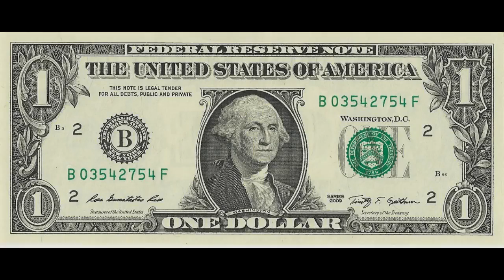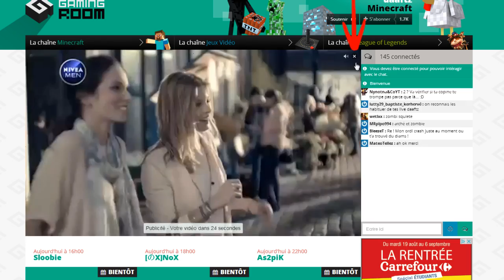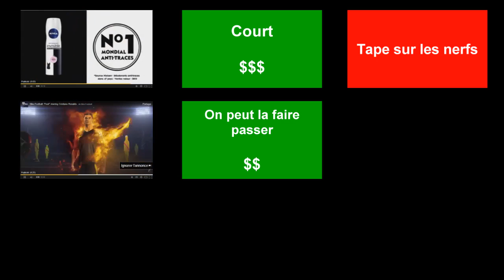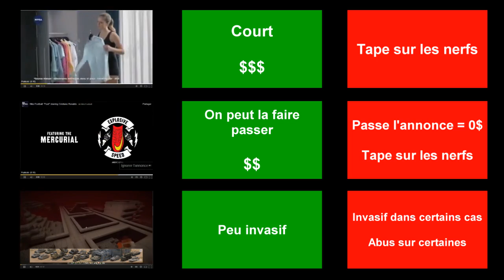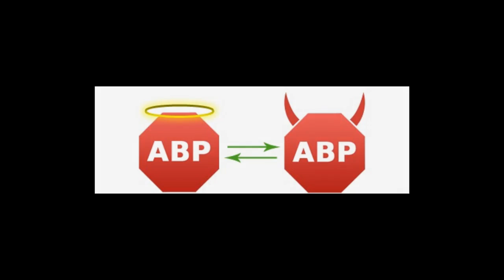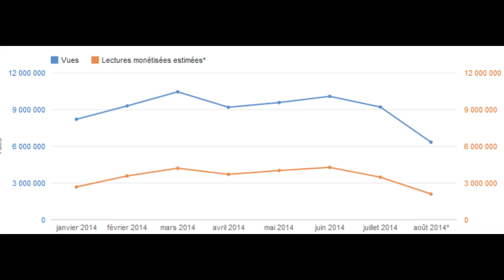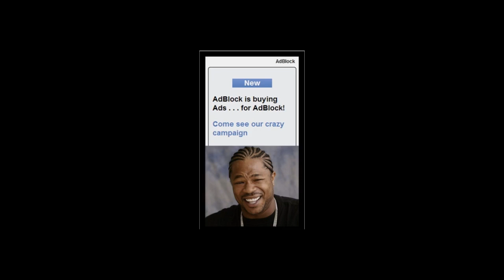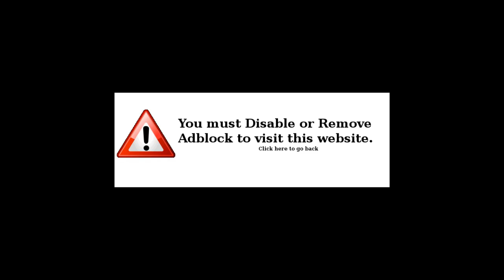Youtube, les pubs et adblock, explications.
Hésitez pas à poser vos questions dans les coms.